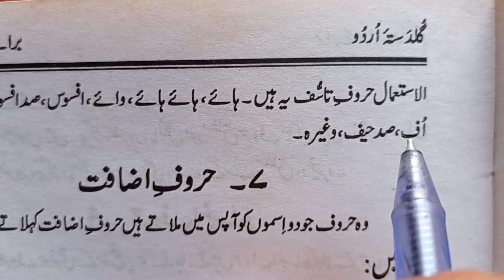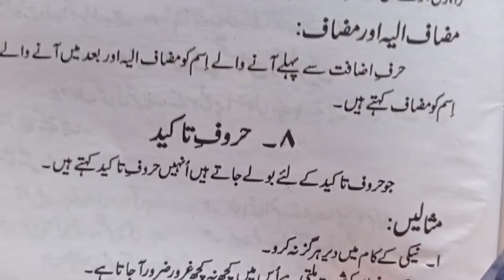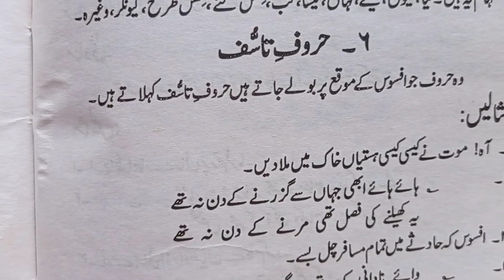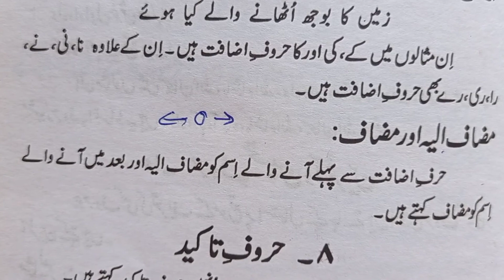گلدستہ اردو حروف اضافت اور حروف تاکید کی تعریف اور مثالیں| प्रत्यय और उच्चारण की परिभाषाएँ और उदाहरण